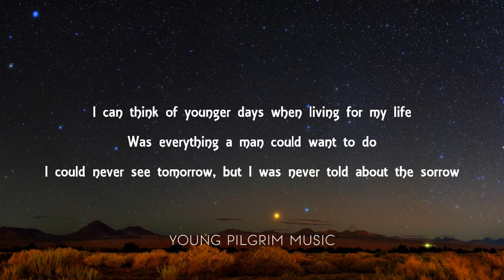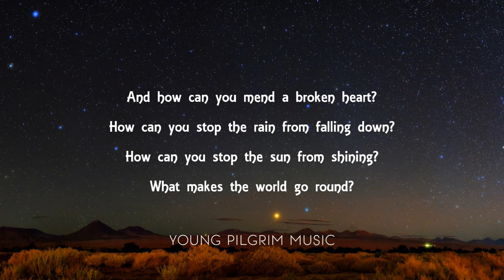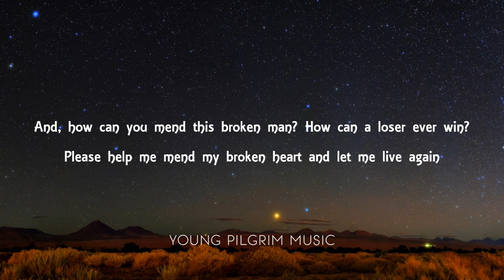Bee Gees - How Can You Mend A Broken Heart (Lyrics)